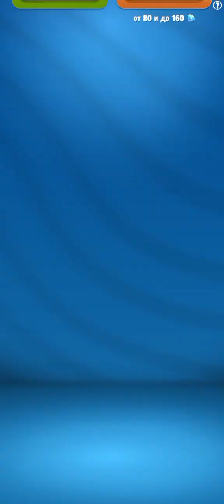Talking Tom gold.Farmer Ginger.#1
Talking Tom gold  run.Farmer Ginger.

Interesting videos are uploaded
I am grateful to you!

talking tom game,
masha and the bear run,
runner games,
mobile games,
android gameplay,
booba rush new update,
talking tom run,